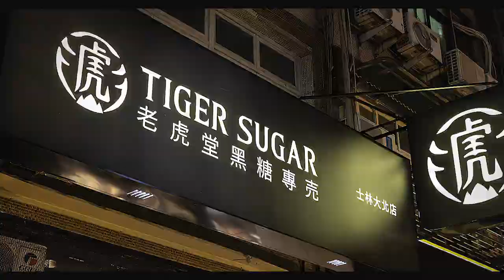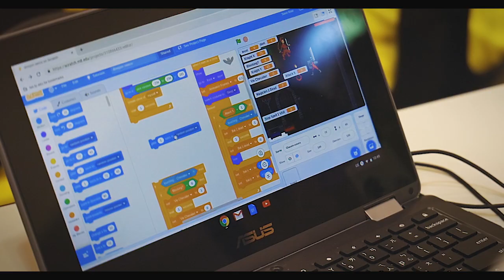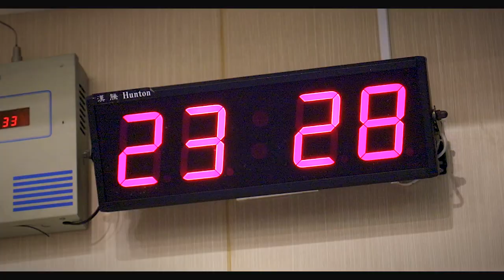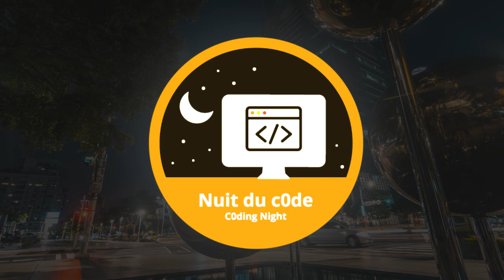La Nuit du Code 2019